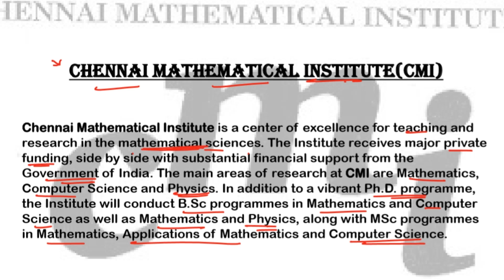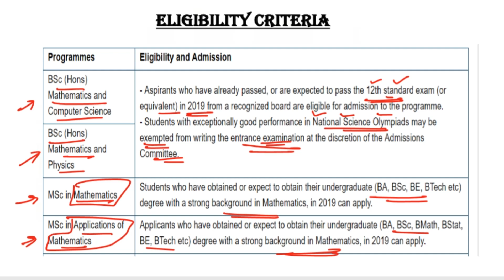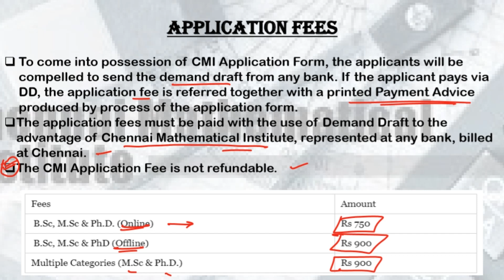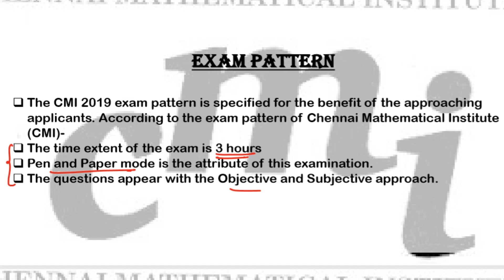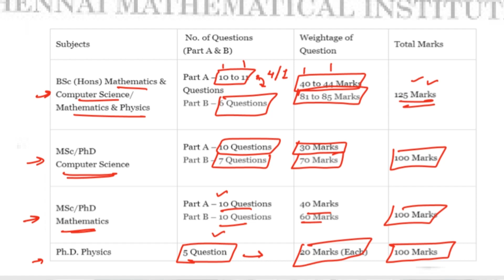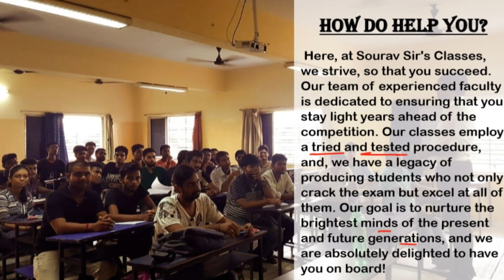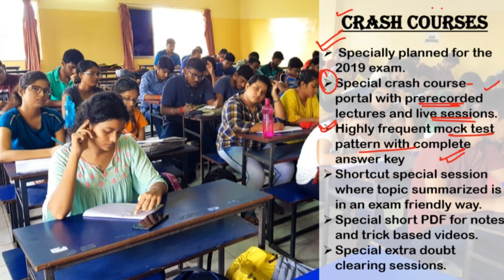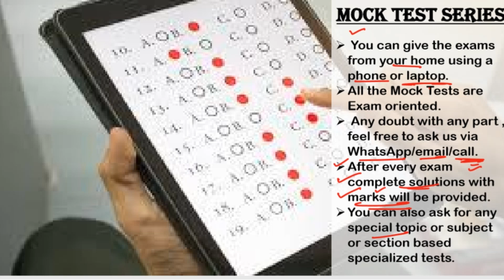CHENNAI MATHEMATICAL INSTITUTE (CMI) DETAILED EXPLANATION ABOUT THE COURSE. EXAM STRUCTURE.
# CMI # Exam Fees # Exam Structure # Eligibility Criteria # Application Fees # Highlights # The Structure of the exam # Exam Pattern # Test Centres .

FOR COMPLETE LECTURES / STUDY MATERIALS /NOTES /GUIDANCE/

Chennai Mathematical Institute (CMI) is a research and education institute in Chennai, India. It was founded by the SPIC Science Foundation in 1989, and offers undergraduate as well as postgraduate programmes in physics, mathematics and computer science, besides its key strength in the form of high-end research in Mathematics. CMI is noted for its research in the field of algebraic geometry, in particular in the area of moduli of bundles.

CMI was earlier located in T. Nagar in the heart of Chennai in an office complex. It moved to a new 5-acre (20,000 m2) campus in Siruseri in October 2005.